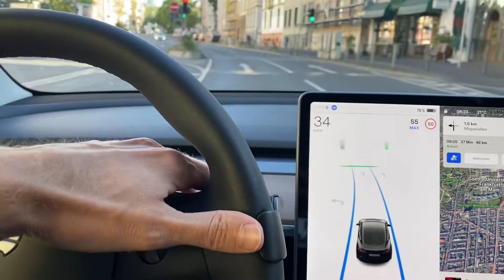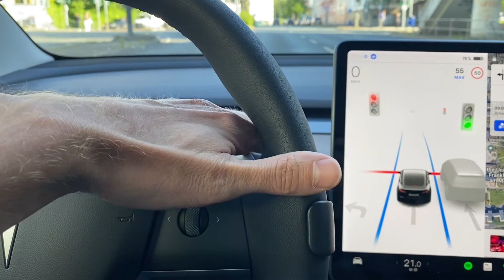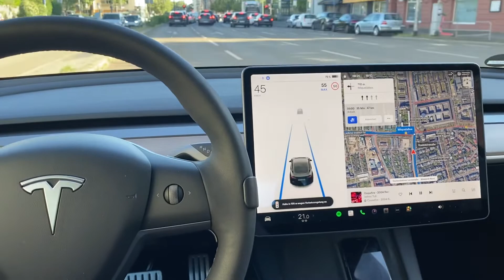Tesla Autopilot/ FSD (nicht US-Beta) in Europa: Fahrt durch die Innenstadt Frankfurt bis Miquelallee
Fahrt vom Eschenheimer Tor bis Miquelallee. Jede Ampel/ Haltestreifen werden bestätigt vor dem Weiterfahren. Fahrzeug ist sehr vorsichtig bei Person auf der Straße. Abbiegen darf das Fahrzeug nicht automatisch, Software ist hier leider (noch) beschnitten. Weiterfahrt Richtung Flughafen dann im nächsten Video.

Man sollte jederzeit (!) bereit zum Eingreifen sein und trotz des automatischen Fahrens gerade in solchen Grenzsituationen vollen Fokus auf das Verkehrsgeschehen haben.

Es geht hier nur um das Fahrverhalten des Systems, Nummernschilder/ andere Personen sind nicht von Belang und rein als Hintergrund zu verstehen.